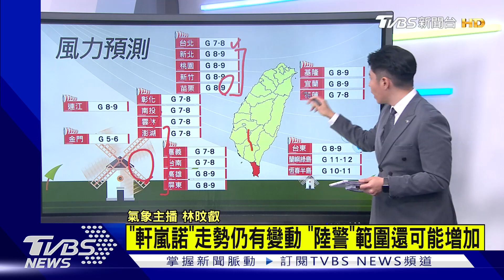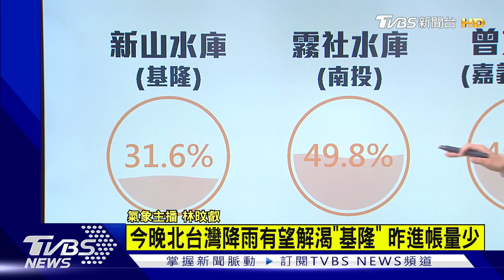【0900 颱風分析LIVE】軒嵐諾朝北加速前進 風雨增 山區累積雨量多｜TVBS新聞